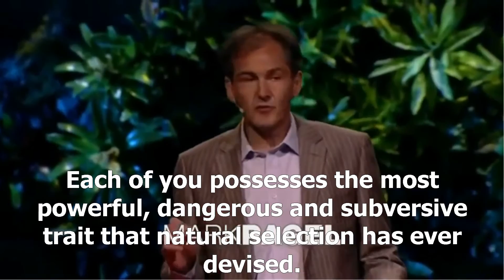تعلم المحادثة عن طريق الاخبار و البرامج_1 Learn English conversation by news and shows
الاخبار و البرامج المتحدثة باللغة الانجليزية تعد اصعب انواع المحادثة و بالتالي عند التعود على مشاهدتها بالنص الذي يقال ستمكنك من الاستماع و النطق الجيد للكلمات! مشاهدة المقطع اكثر من مرة مع قراءة النص ستمكنك مع الوقت باكتساب مهارة التحدث مثل اهل اللغة.